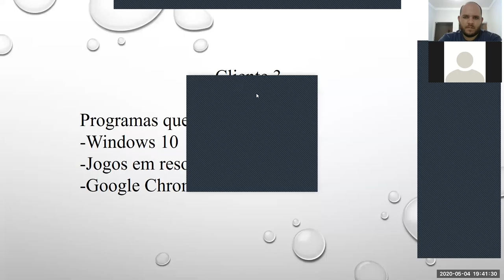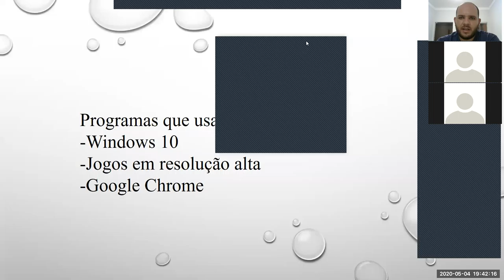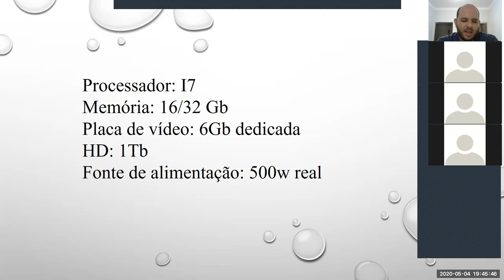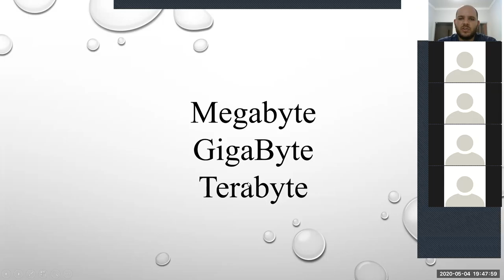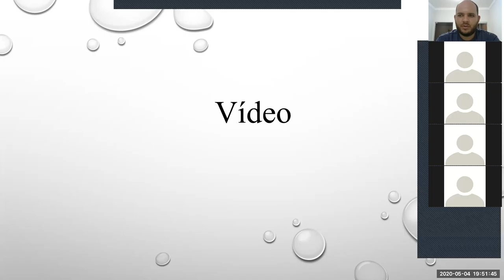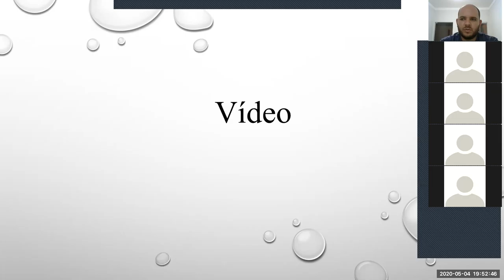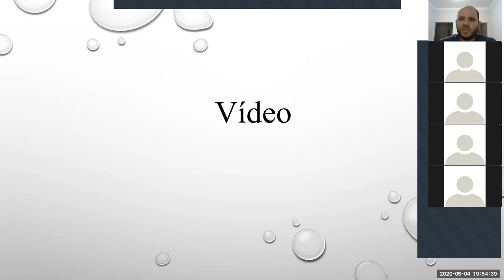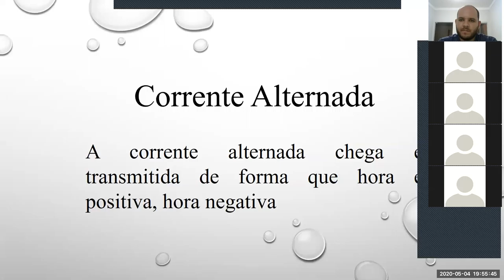Aula 02 MCC 04/05/2020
Aula do curso de Manutenção de Computadores e Celulares